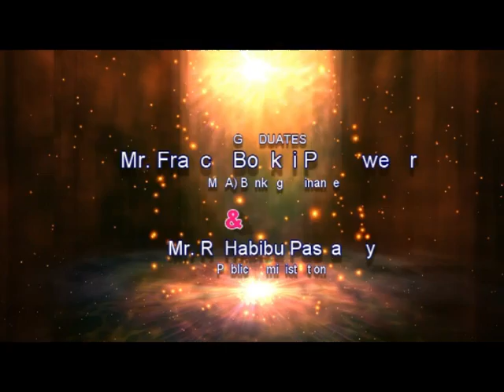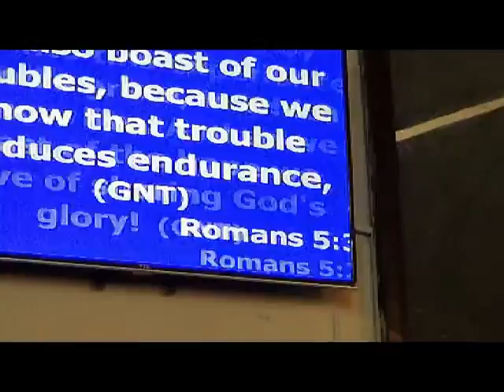Nice photos Mr. Passawe pregraduation